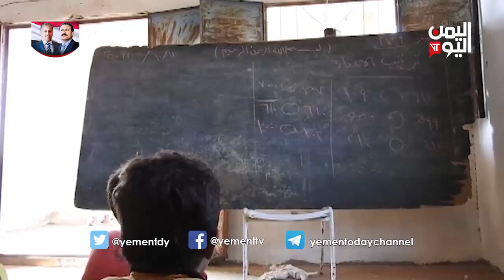ازدحام الطلاب باحدى مدارس حيران التي تم تطهيرها |صور حية